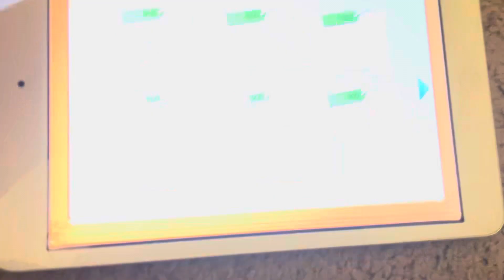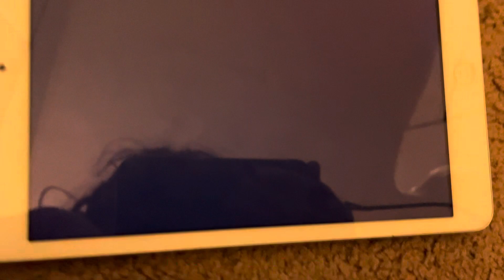Animal jam things to do in kimbara outback ￼